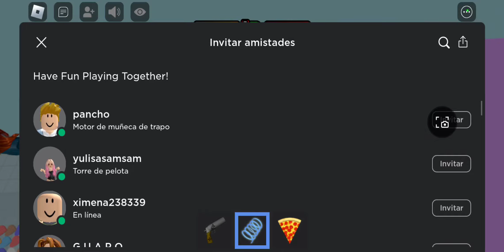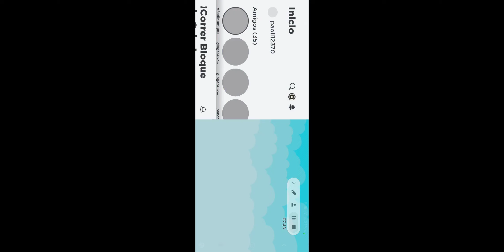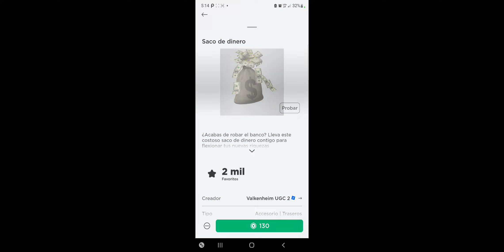26 de marzo de 2024(5)